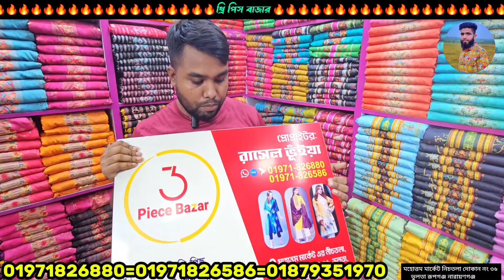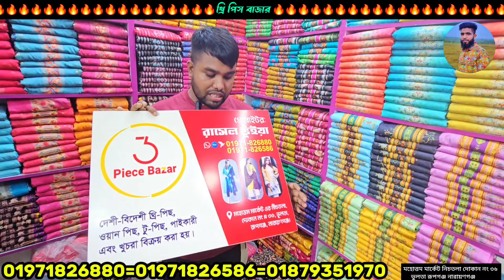১০ পিস ১৫০০ টাকা গাউছিয়া থ্রি পিস পাইকারি মার্কেট ৬৪ জেলায় কুরিয়ার করা হয় the piece wholesale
১০ পিস ১৫০০ টাকা গাউছিয়া থ্রি পিস পাইকারি মার্কেট ৬৪ জেলায় কুরিয়ার করা হয় the piece wholesale